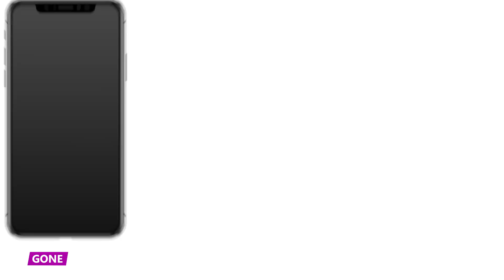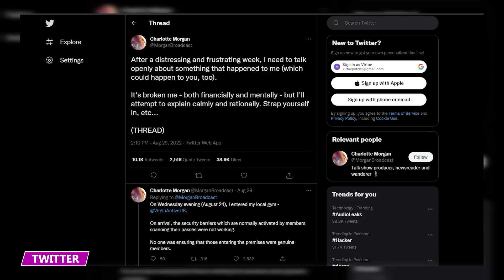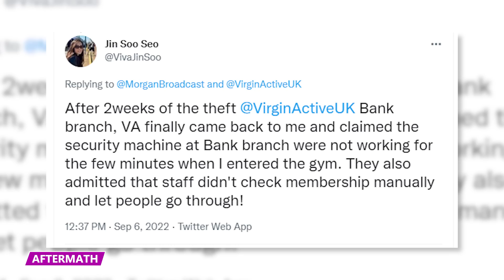She Watched Herself Get Scammed in Real Time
She was watching her money getting stolen in real time! Find out exactly what happened and why she was so helpless in this video!

Gym Time
Life was looking good for Charlotte Morgan. She had been offered a new job and had just finished talking to a coworker about her future plans when she went to her local gym for her evening workout on Wednesday, August 24th, at Virgin Active Gym in Chiswick Park, London.

Gone
All of Charlotte’s most valuable possessions were inside of her backpack. It was where she kept her cell phone, bank card, house keys, and bike lock keys, all of which were now in the thief's possession. Without her cell phone, she had no way of calling the police or reaching out to a friend or family member for help.

Hoops
She had to jump through many hoops to get her bank account frozen. The staff at Virgin Active refused to let her use their phone or computer, claiming it went against their security policy. Eventually, a colleague came to her aid and let her use their phone.

Spending Pattern
Santander should have noticed that the purchases being made on her card weren’t normal. In fact, they were completely different from her regular spending pattern. She had never shopped at an Apple store before, let alone been to two other stores on the same night.

Transfers
The criminal spent more money on their shopping spree than Charlotte had in her entire account. Already upset that the texts checking for fraudulent payments went to her stolen phone, she didn't understand why her account didn't overdraw.

Nothing
Left in shock, Charlotte found herself stranded at the gym that night. The keys to unlock her bike were gone, her house keys were stolen, and she couldn't call for an Uber or reach out to her landlord without her phone.

Blame Game
Virgin Active UK refused to take responsibility for what happened, stating that they never take fault for theft. They claimed that the turnstiles were in the middle of a quick reboot when Charlotte checked in that night, which was the reason why a member of staff was writing down people’s names as they entered.

With nowhere left to turn, she took to Twitter to share her story. She detailed the entire ordeal in a series of tweets, from the card entry system not working that night to Virgin and Santander refusing to accept fault. Tens of thousands of people shared the tweets, and she received a flood of responses.

Questions
Charlotte had so many unanswered questions. How did the thief know getting into the gym was going to be so easy?  How could they have hacked her padlock? How were they then able to bypass her phone’s facial recognition and passcode to gain access to her phone?

Explanation
Santander insisted that Charlotte was at fault and that her money was lost due to her own negligence, but a Twitter user helped Charlotte piece together one likely explanation.

Aftermath
A few days after Charlotte’s tweets, Santander had a change of heart. The bank called her and agreed to reimburse her for the fraudulent charges. They gave Charlotte a long apology and admitted that they handled the situation poorly and were ultimately at fault.